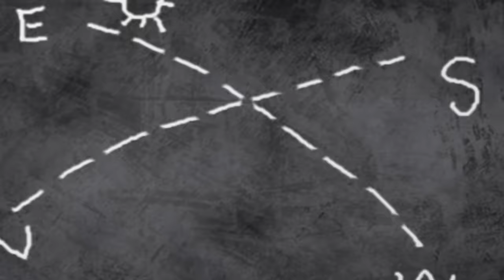Dimmada dimmada ♥Banu Bablu Song New malayalam cartoon for kids